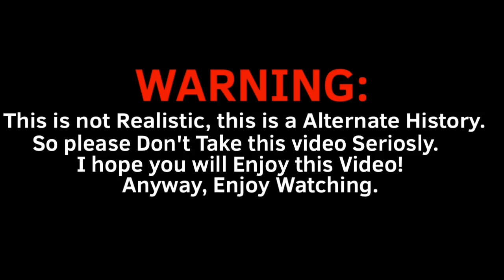Alternate History of First Boer War (1880 - 1882)